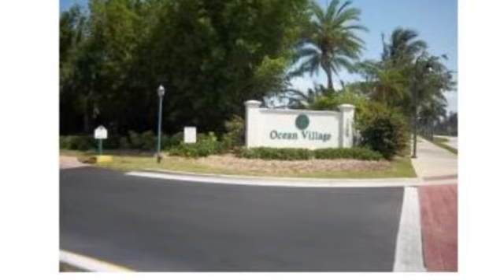Real estate for sale in Fort Pierce Florida - MLS# RX-10131228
2400 S Ocean Dr
Fort Pierce Florida 34949
MLS# RX-10131228

2400 S Ocean Dr
MLS# RX-10131228

Enjoy Hutchinson Island's premier resort style oceanside &amp;amp; golf course community. Pools. Fitness Center. Tennis. l/2 mile of private beach. 24-hour security. Condo is in mint condition. ***Sale will be contingent upon buyer taking over the ental reservation for Jan. Feb. &amp;amp; March of 2016 (no exceptions)!